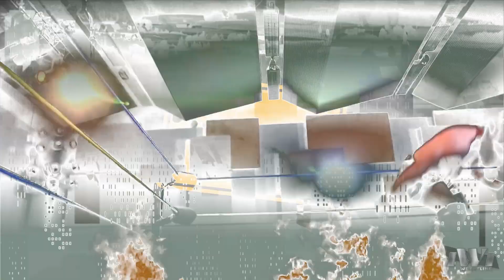IWI LIVE in Nürnberg - Keesa the Bambi kommt im Thumtacks Match zurück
Thumbtacks Match

Keesa Bambi
vs.
Jessy Jay